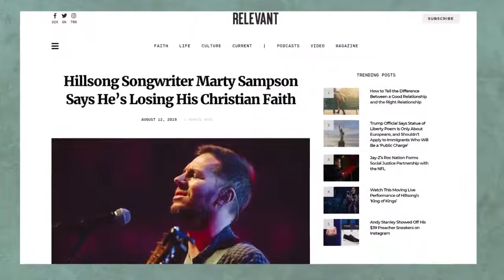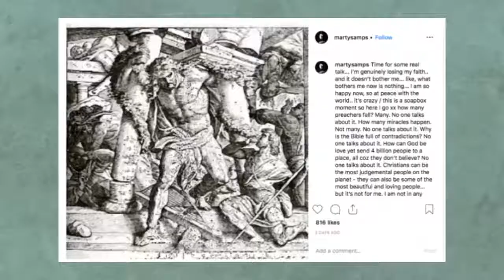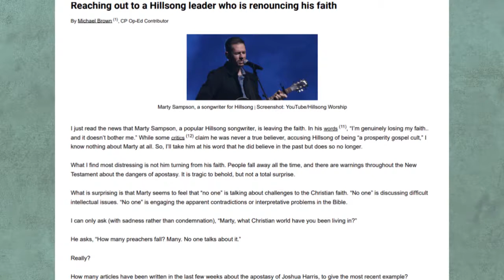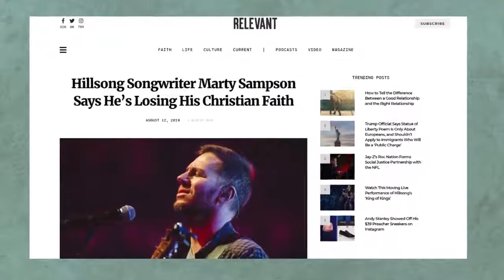Christian Worship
Franklin Graham said Marty Sampson abandoned God for